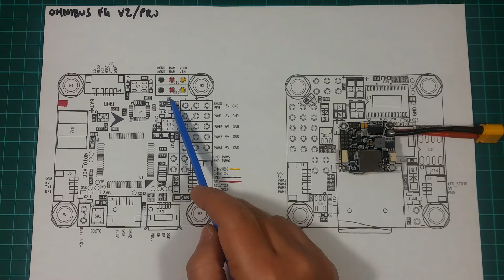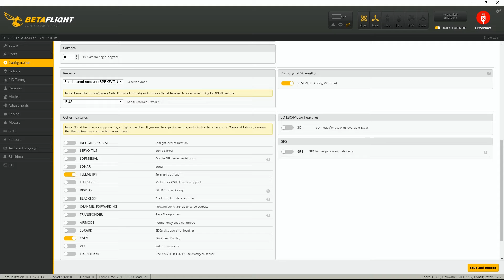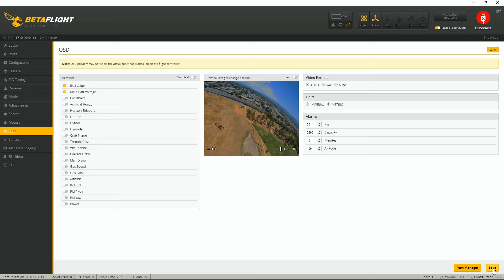Omnibus F4 V2 - CAM, VTX, OSD & SmartAudio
Omnibus F4 V2: SOLD OUT!

⚡ SPECS: ⚡

Size: 35x35mm
Mounting hole: 30.5x30.5mm
Firmware: betaflight_3.1.5_OMNIBUSF4SD
Input voltage: 2-6S
SCM: STM32 F405 MCU
Sensor: SPI Sensor MPU6000
Berometer: BMP280
Slot: standard SD card slot
BEC: 5V/3A

⭐Support Me:⭐